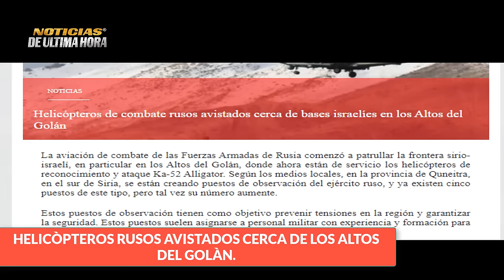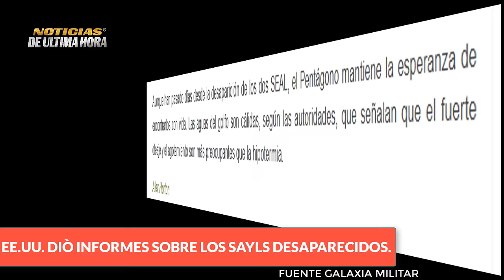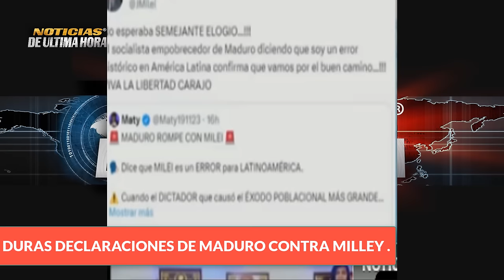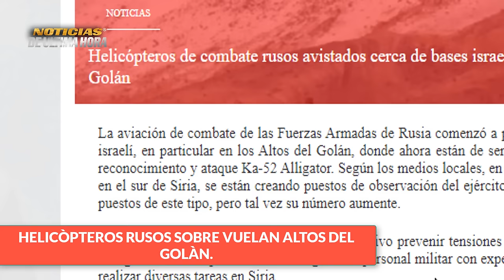🔴OTAN PIDE NO SUBESTIMAR A RUSIA K52 PATRULLAN CERCA A ISRAEL MADURO VS MILLEY NOTICIAS HOY 17 ENERO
✅Helicópteros de combate rusos avistados cerca de bases israelíes en los altos del Golán.

✅Estados Unidos que ha atacado con cuatro de misiles a los Huties  en Yemen en un ataque preventivo.

✅Defensas rusas derriban siete misiles y cuatro aviones no tripulados en Belgorod.

✅Rusia frustró la incursión de 12 drones en dos provincias limítrofes con ucrania en la madrugada de este martes.

✅Rusos aprietan por el control de kupianks y las autoridades ucranianas instan a 3000 personas abandonar sus hogares por seguridad.

✅las tropas estadounidenses huyen de Siria tras los ataques a sus bases.

✅Presidente Vladimir Putin se reunió con delegación norcoreana .

✅pentágono entrega detalles sobre lo sucedido con los marines en las costas de Somalia pero para algunos expertos algo esta por decir .

✅Estados Unidos incauta un barco iraní que transportaba componentes de armas balísticas para los Hutíes.

✅A pesar de que su economía terminó el 2023 en recesión, Alemania proporcionará equipo militar a kiev por valor de 7.000 millones de euros, es decir, unos 7.600 millones de dólares, informó el gobierno del país germano.

✅Irán lanza ataque con misiles balísticos contra Pakistán.

✅Rusia derribó 69 drones en los territorios ocupados en Ucrania.

✅rifirrafe entre Javier  Miley presidente de Argentina  y Nicolás Maduro.

✅Macron identifica la guerra de ucrania como la principal amenaza exterior de Francia.

✅Europa los estados miembros de la unión europea han dado su respaldo inicial para crear una misión naval para proteger los barcos de los ataques de los rebeldes Huties

✅El secretario general de la OTAN, Jens Stoltenberg, admitió que los militares de Rusia "están avanzando activamente" en diferentes direcciones en ucrania.

✅Rusia dice que para haya una paz justa con ucrania es necesario llevar a cabo la desnuclearización

✅Presidente Macrone hace pocas horas dijo que no debe de permitir qué Rusia gane en Ucrania y la respuesta de la portavoz de exteriores de Rusia ha sido catalogada como épica.

✅Zakharova dice que el aumento de tropas en Polonia por parte de la OTAN deja entrever las intensiones de aumentar las tensiones en la region.

✅el ministro de relaciones exteriores ucraniano, Dimitri kuleba, alertó que "el tiempo se está agotando" para que los legisladores de estados unidos aprueben la ayuda militar adicional para kiev

✅Mientras que por parte del coordinador estratégico de comunicaciones de la casa Jon kirby afirmo que Washington ya no tiene previsto otorgar mas fondos para las tropas ucranianas como lo venia realizando desde el inicio del conflicto .